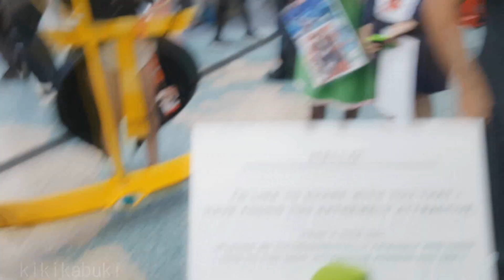STEALIN' HEARTS @ AX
Hey y'all! This vid's a bit overdue but I've been super backlogged with footage, hope you understand ToT

Cosplaying Phantom Thieves in our big group was honestly the highlight of Anime Expo for us this year!! Can't wait to get back together again for more!!

Joker: kurisu.cos
Panther: Prince Roxychan
Oracle: Brinni
Fox: Landon (Lethal Soul)
Skull: Kiki Kabuki
Queen: Kallista
Makoto: Erika
Akechi: yacchins
Morgana: k squared/Kevin